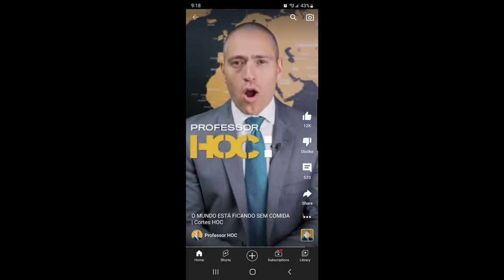A Crise de Alimentos e a Fome Mundial vai acontecer?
A Crise dos Alimentos e a Fome Mundial vai acontecer?